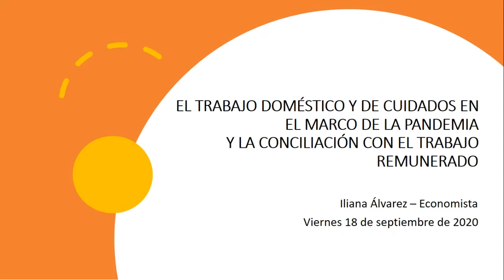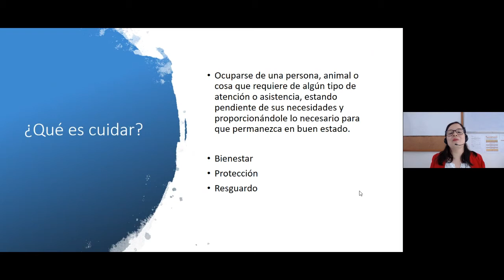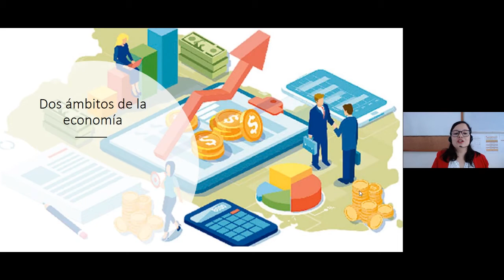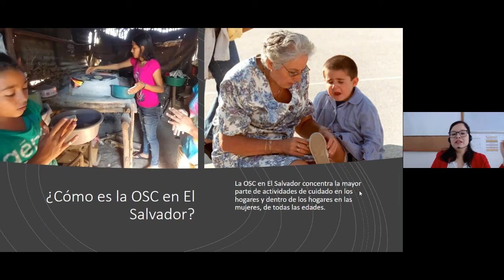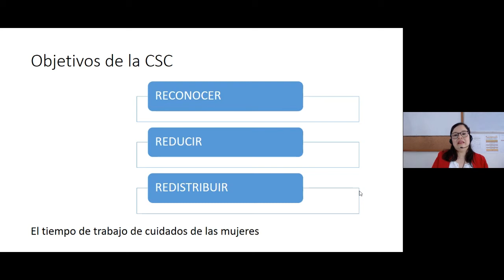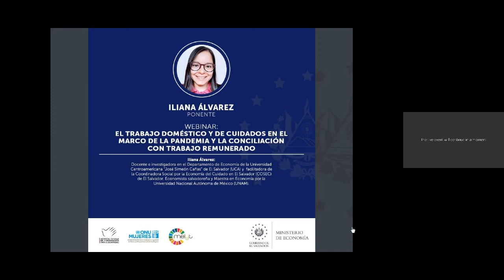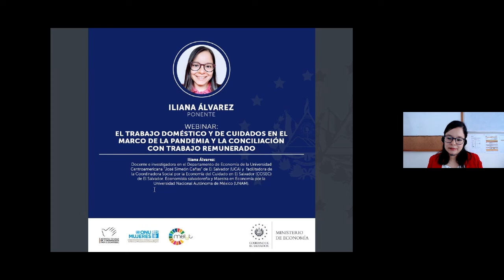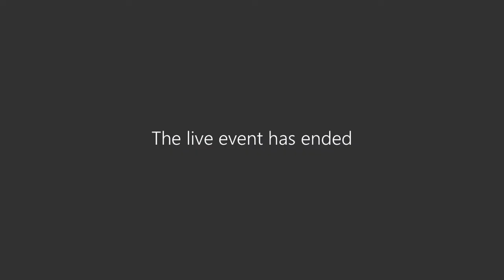Trabajo de cuidados y conciliación ONU Mujeres